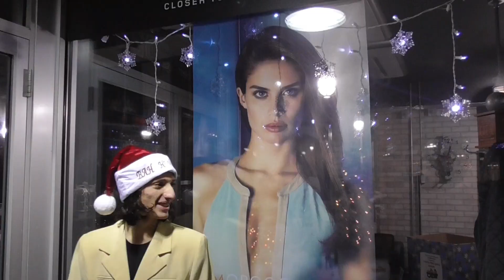CHRISTMAS AT RAM RANCH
Join me and my cameraman Danes on a Christmas adventure as we journey through Ram Ranch city! we hope you enjoy our Christmas spectacular!